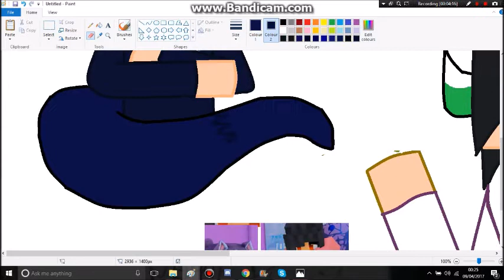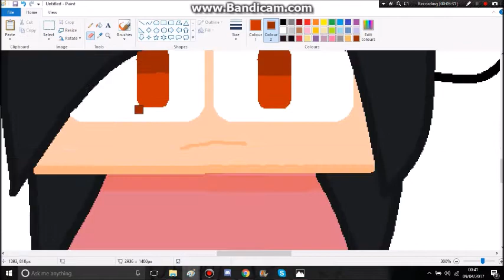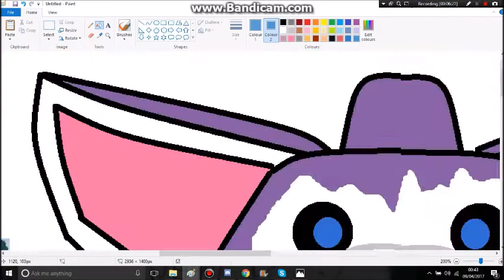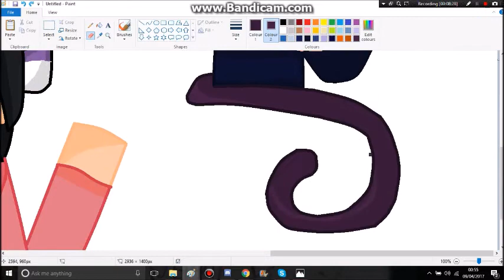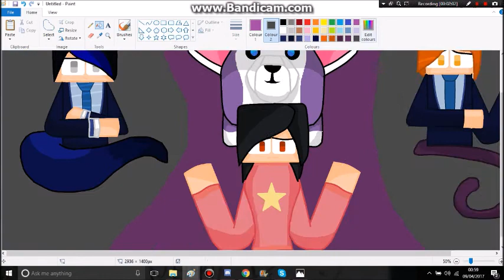~Speedpaint~ Tell me,it's ok (Fanart Aphmau)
hey guys this speedpaint is a aphmau speedpaint i really enjoy doing these but dont worry i will be doing alot of other speedpaints as well i hope you enjoy this and go see my twitter page to see the finished image ) Pixel Twitter~